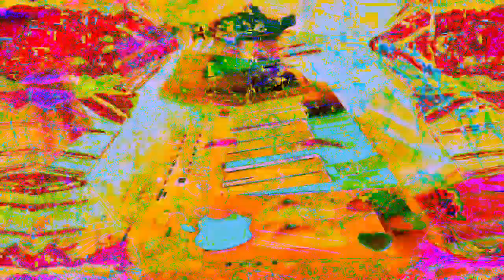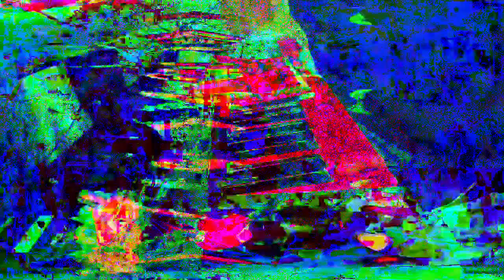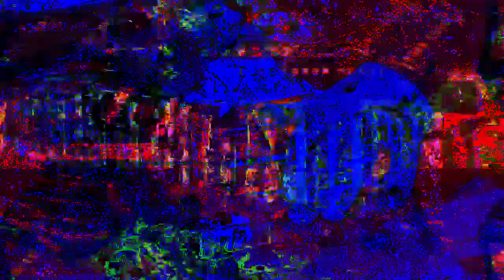11 minutes 39 or 40 second type video mixes made in Max 8 *Photosensitivity Warning*